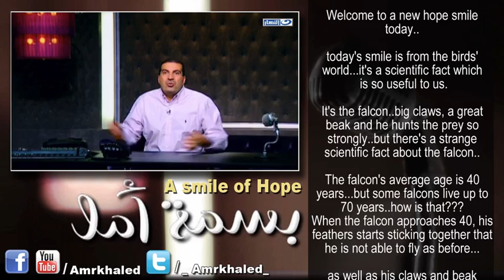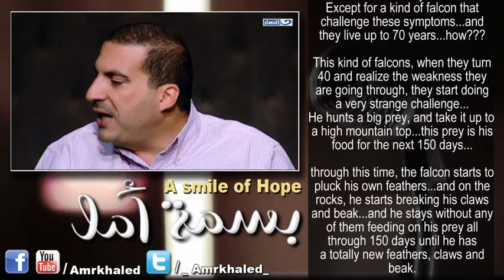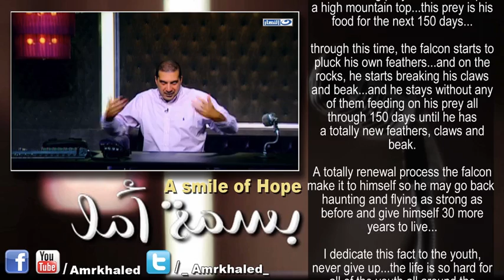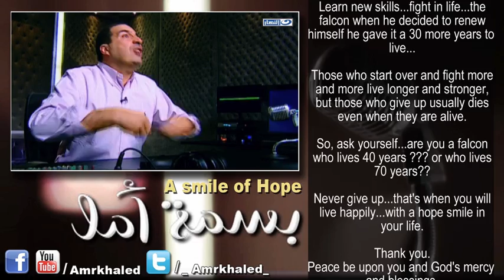بسمة أمل - كن كالصقر جدد حياتك